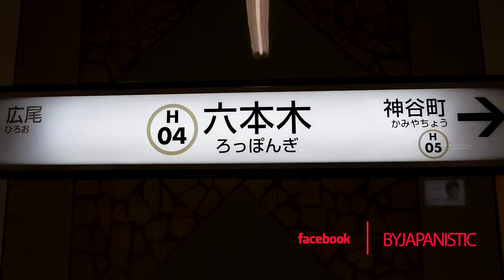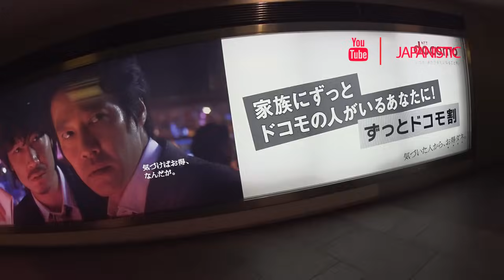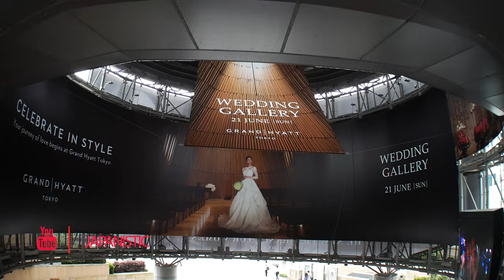Quieres Saber COMO es la VIDA en JAPON? | JAPANISTIC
En este video sobre Japon vamos a Roppongi Hills en Tokio y platicamos de Como es vivir en Japon como extranjero.

Videos sobre Japon, la cultura Japonesa y experiencias personales de mi vida en Japón.